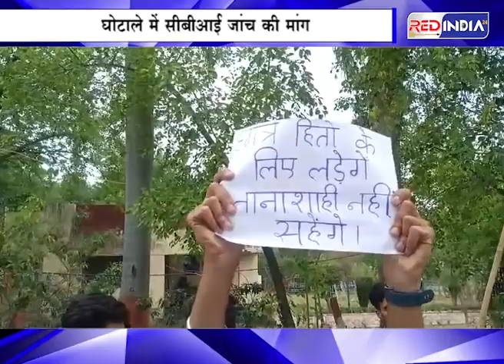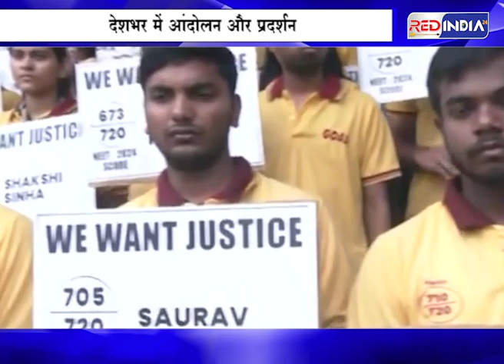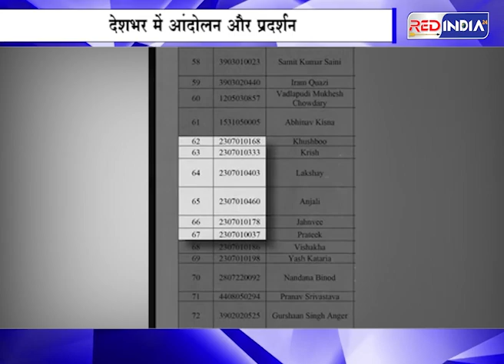"NEET" परीक्षा घोटालादेशभर में आंदोलन और प्रदर्शन घोटाले में सीबीआई जांच की मांग67 विद्यार्थियों...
"NEET" परीक्षा घोटाला
देशभर में आंदोलन और प्रदर्शन
घोटाले में सीबीआई जांच की मांग
67 विद्यार्थियों को मिला पहला स्थान
कुल 24 लाख छात्रों ने कराया था रजिस्ट्रेशन
23 लाख छात्रों ने दी थी परीक्षा

फेसबुक

इंस्टाग्राम

ट्विटर